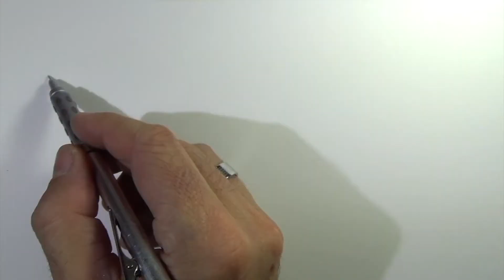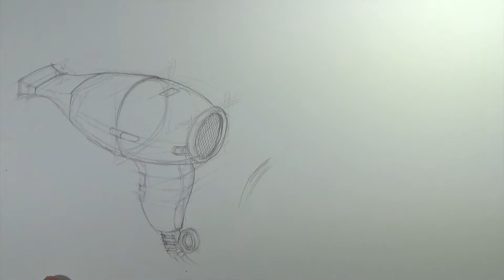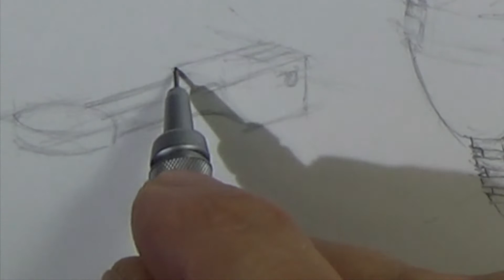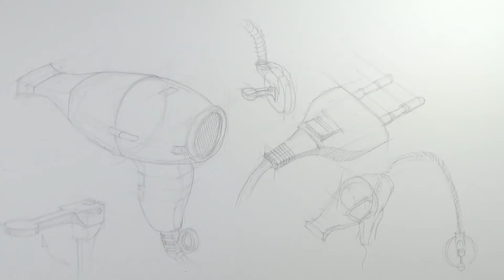Design de Produtos Traços - Curso de Desenho IPStudio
Hoje vamos falar sobre o curso Design de Produtos, que é voltado para quem deseja trabalhar em empresas de Design ou montar o seu próprio negócio.
\/ ooO Ooo \/
Gostou? Quer aprender a desenhar assim!? Para começar do zero, faça o Desenho Fundamental:

Para os mais avançadinhos, temos vários cursos online para você se aprofundar mais no desenho:

E para conseguir passar na prova do vestibular de THE - Habilidade Específica, faça esse preparatório:

Estamos aqui para te ajudar a crescer na sua arte! Então é isso, e bóra desenhar!